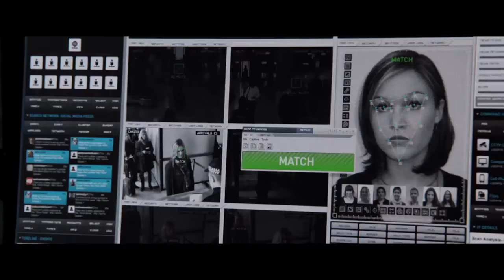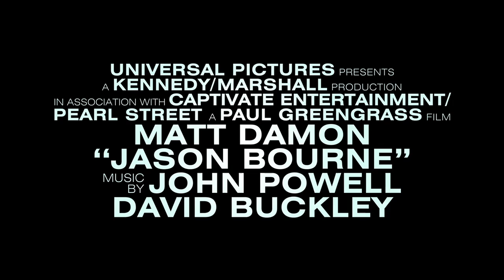Trailer Film: Jason Bourne -- Matt Damon, Alicia Vikander